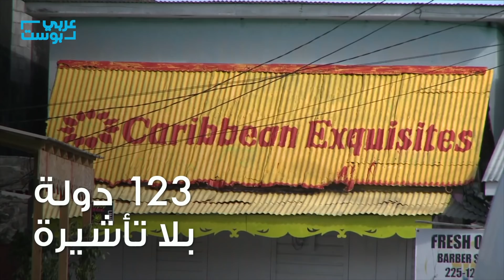جنسيات للبيع ادفع لتحصل عليها ثم استرد أموالك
لدى الجميع هوس غير معلن للحصول على جنسية أخرى!
هكذا التقطت بعض الدول الخيط وأتاحت الحصول على جنسيتها مقابلة دفع مبلغ معين كوديعة أو شراء منزل مع الإقامة لفترة من الزمن بها. نوع آخر من الاستثمار الأجنبي في حقيقته، وهو ما لجأت إليه مصر مؤخرًا ...

جوازات سفر للبيع ... اكتشف أرخصها وماذا ستحصل عليه بالمقابل 🌍 ✈️